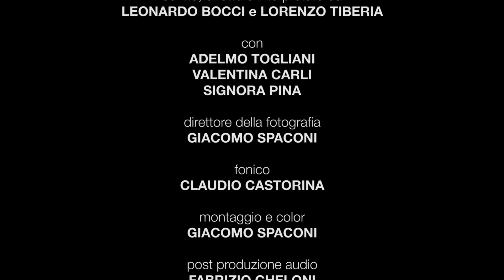Rimorchiare da ROMA a MILANO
scritto, diretto e interpretato da
LEONARDO BOCCI e LORENZO TIBERIA
con
ADELMO TOGLIANI
VALENTINA CARLI
SIGNORA PINA

GIACOMO SPACONI
Fonico
CLAUDIO CASTORINA
Montaggio e Color
GIACOMO SPACONI
Post Produzione Audio
FABRIZIO CHELONI
GIANLUCA GASPARRINI